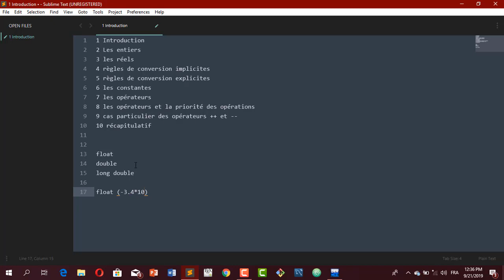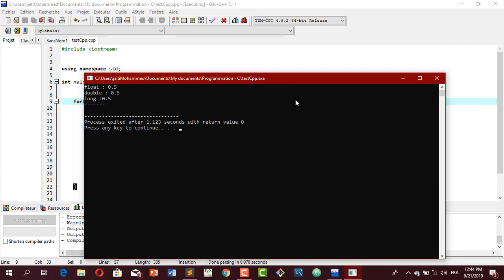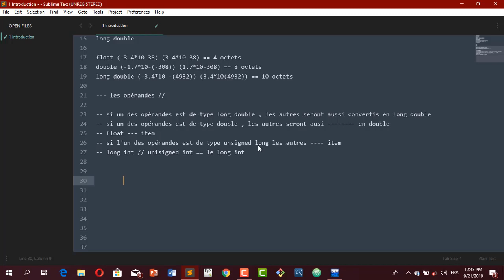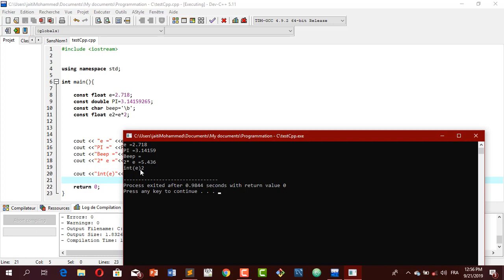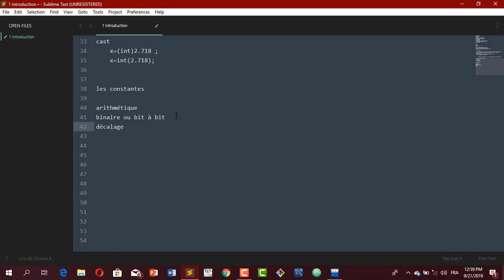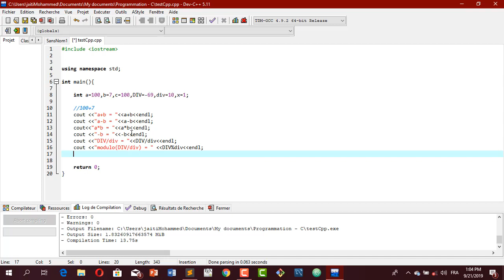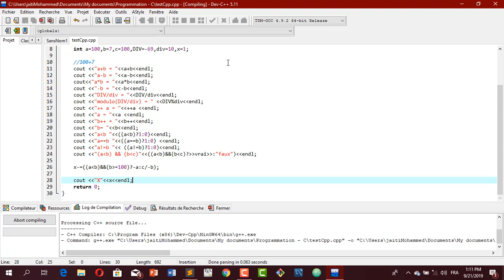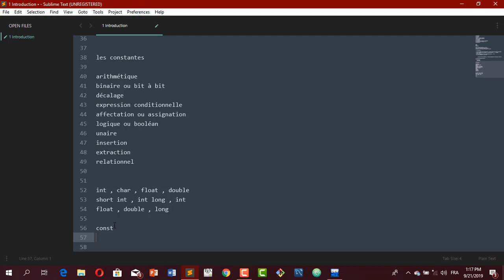Expressions arithmétiques en C++ : part 2 (Spontané - DARIJA) - JAITI Mohammed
langage c++ darija,
les fonctions c++ darija,
cours c++ darija,
dev c++ darija,
constructeur c++ darija,
les pointeurs c++ darija,
polymorphisme c++ darija,
langage c++ darija complet,
c++ les classes darija,
destructeur c++ darija,
heritage c++ darija,
orienté objet c++ darija,
programmation c++ darija,
poo c++ darija,
c++ les tableaux darija,
c++ tutorial darija